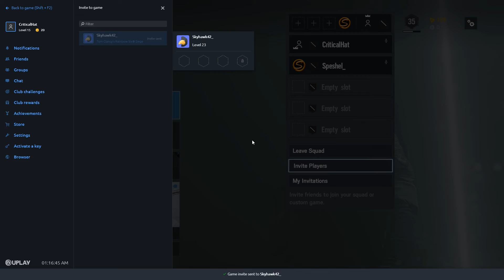I GOT AN ACE?!? (Rainbow Six Siege)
It’s Rainbow Six Siege, the rootinest tootinest tactical shooter around. Play as attack or defense in this objective based shooter that just turns into team deathmatch 9/10 times. Oh, and I suck at the game, this is going to be interesting.